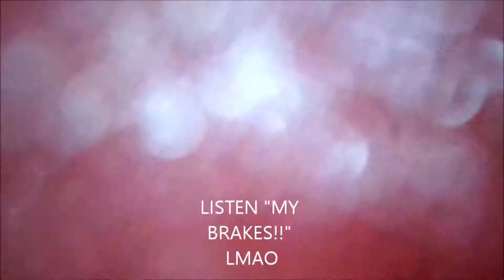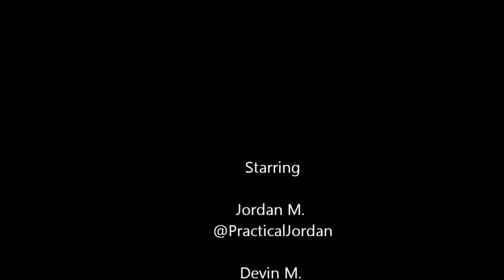Cousin Reunion Number 2! VLOG #14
Back at it! Its summertime and I want be on top in the Youtube game. Many videos coming your way plus skits! Check out at @PracticalJordan & If you are into gaming, I will have my recorded gaming on @PracticalGaming !